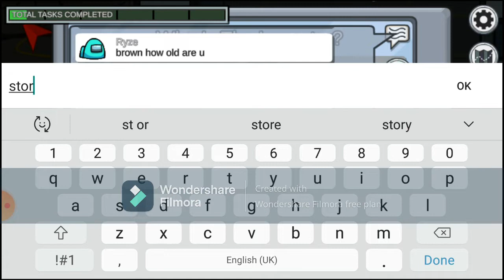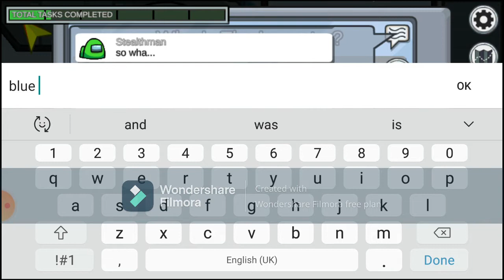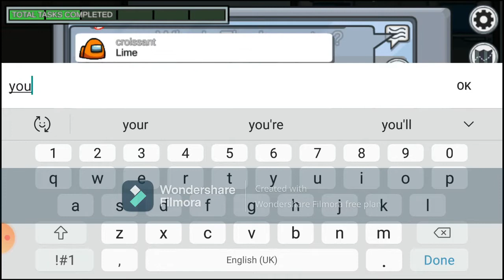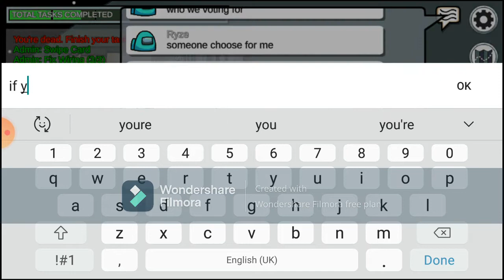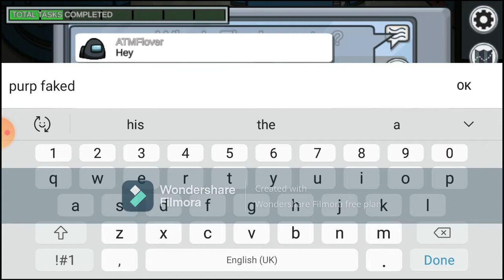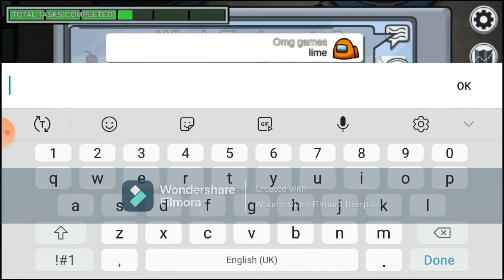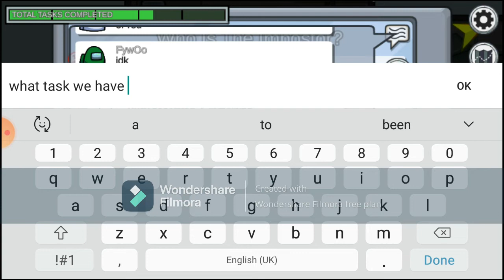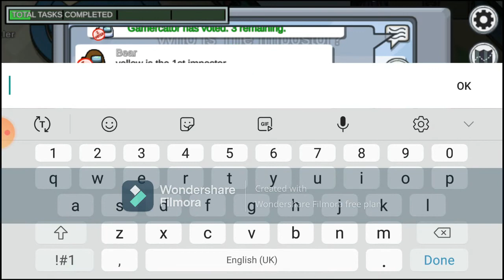FUNNY AMONG US MOMENTS #8